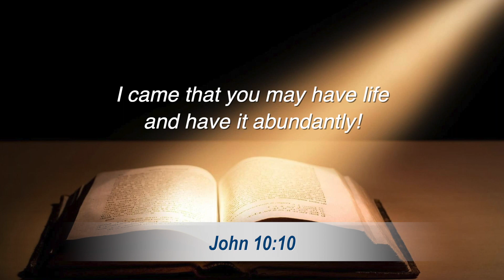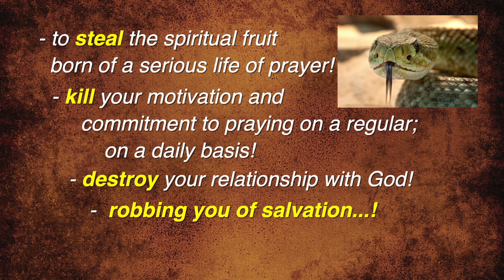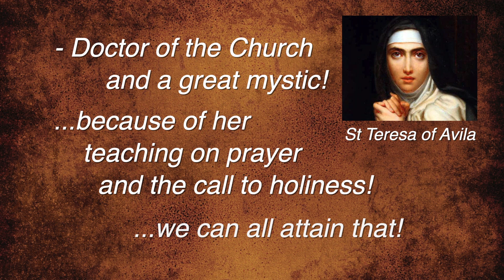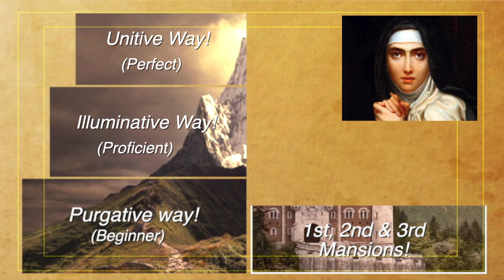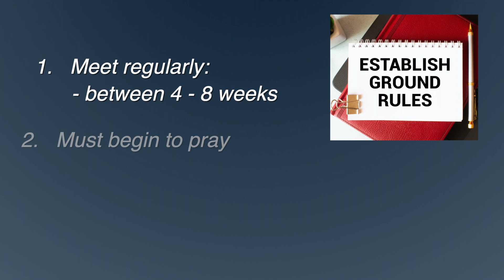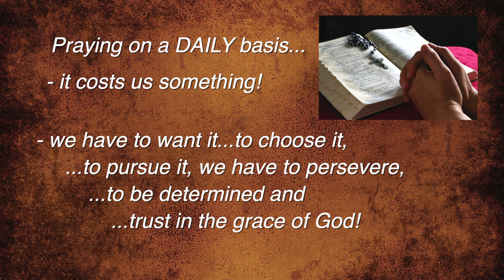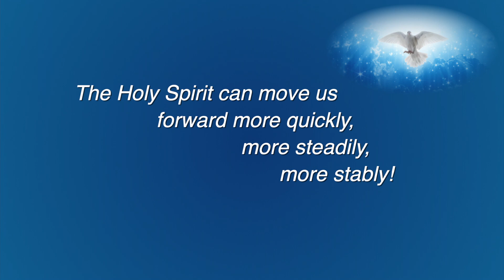Greatest Challenge to Prayer (New)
Being able to identify the greatest challenge to growing in personal prayer is the first step to overcoming it!